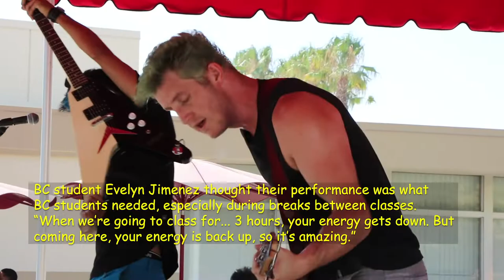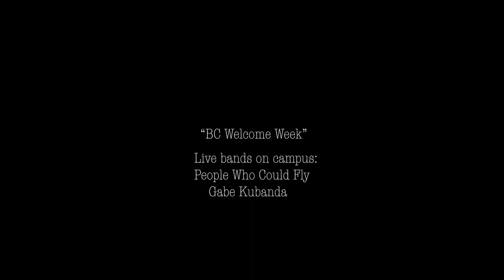Bakersfield College Welcome Week 2018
Bakersfield College hosted its annual Welcome Week to welcome new incoming and returning students back to campus. Read the full story on TheRip.com